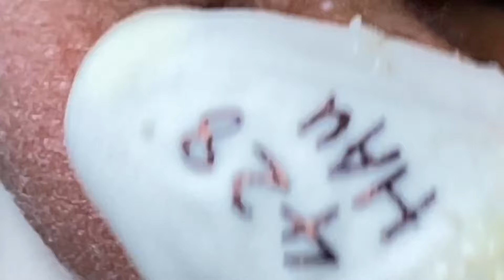𝐄𝐱𝐭𝐫𝐞𝐦𝐞 𝐁𝐥𝐚𝐜𝐤𝐡𝐞𝐚𝐝 𝐑𝐞𝐦𝐨𝐯𝐚𝐥 𝐒𝐤𝐢𝐧 𝐂𝐚𝐫𝐞